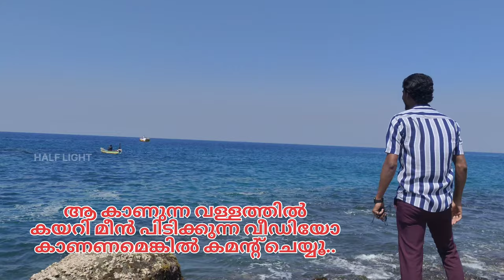Rarely seen Quran fish | Found the shoal of ornamental fish in deep sea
Hi friends..
Welcome to HALF LIGHT youtube channel

ഈ വീഡിയോ നിങ്ങൾക്ക് ഇഷ്ടപ്പെട്ടുവെങ്കിൽ ലൈക്ക് ചെയ്യാനും സബ്സ്ക്രൈബ് ചെയ്യാനും മറക്കണ്ട

നിങ്ങളുടെ സംശയങ്ങൾ കമന്റ് ആയ് രേഖപ്പെടുത്തുക
ഞങ്ങൾ കഴിയുന്നത്ര വേഗത്തിൽ മറുപടി തരുന്നതായിരിക്കും...